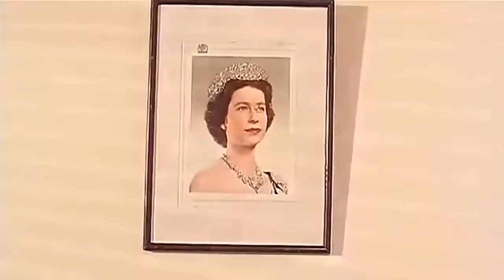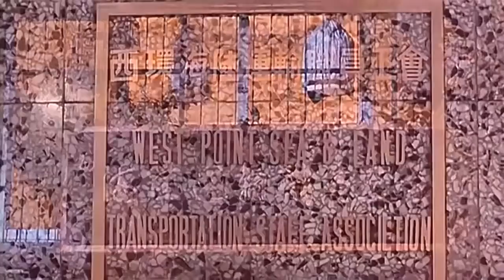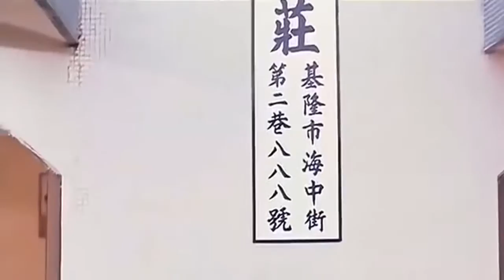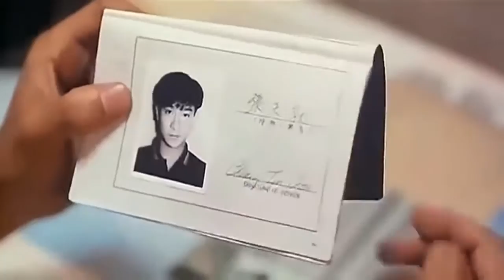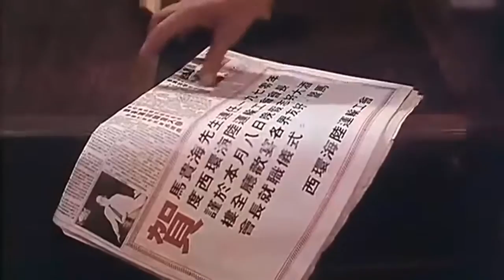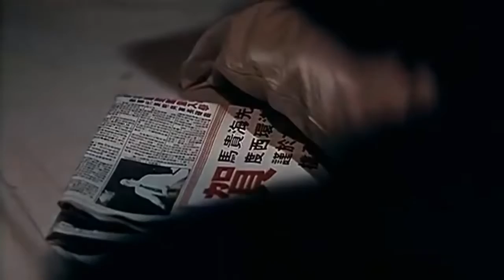电影2017 - 新動作片2017 - 武术电影 2017 ✔ 高清完整版 《同根生》 粵語 高清 劉德華, 溫碧霞 , 林威 ✔